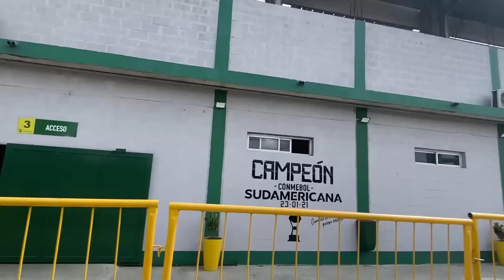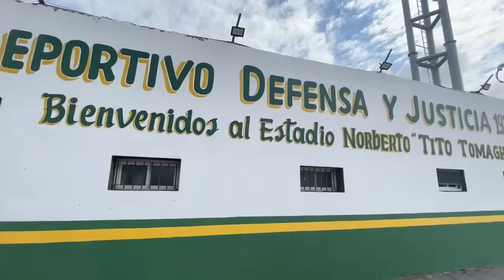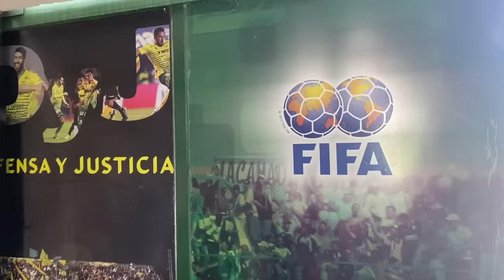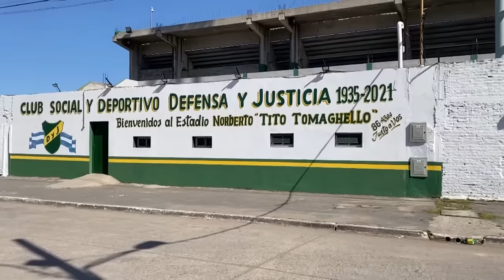TAMOS CHELO con EL NOBA | Unas vueltas por FLORENCIO VARELA